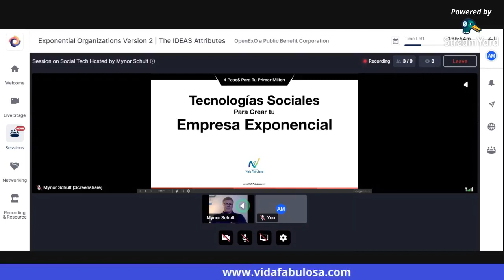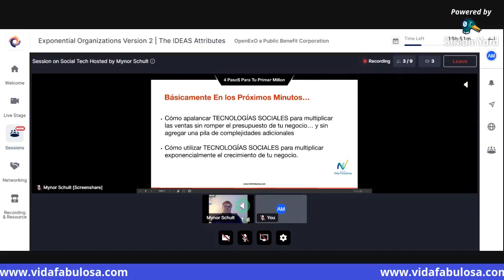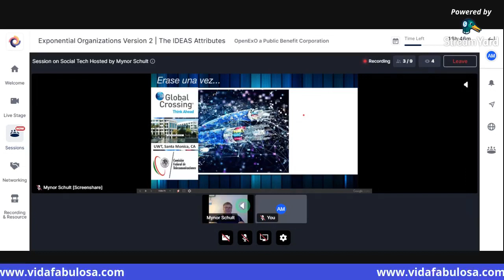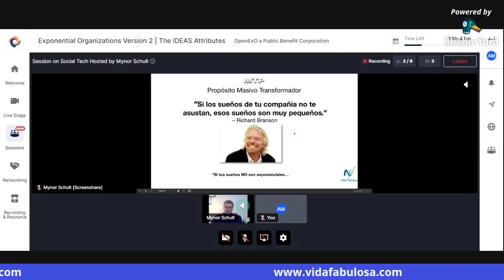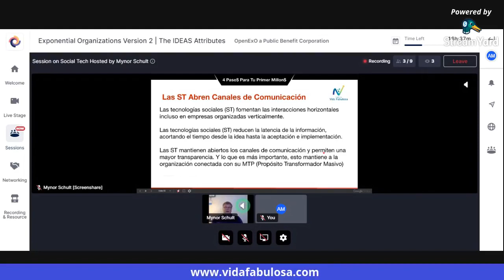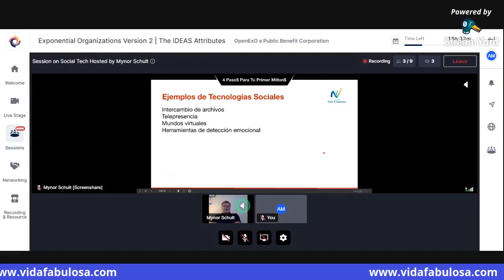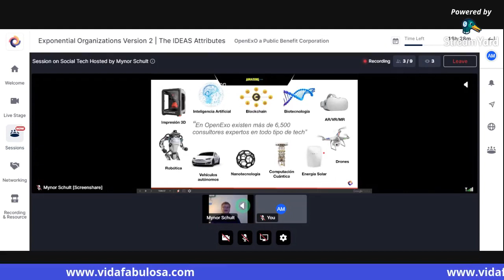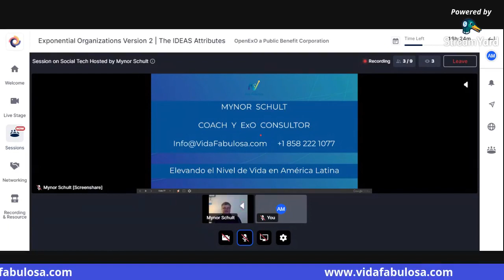¿Cómo puedes implementar el atributo de Tecnología Social en tu negocio?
Cómo hacer crecer tu Negocio
Exponencialmente
usando ExOs
(Qué son y por qué deberían preocuparte)

Emprendedores Exponenciales con Ideas Más Brillantes y Más Rentables en la era digital. Generamos interrupción para crear Organizaciones Exponenciales para llevar la vida fabulosa a ti, a tu familia y a tu negocio.

Exponential Organization, Alex Martinez, VidaFabulosa.com, Mynor Schult, Cuarta Revolución Industrial,Tecnologías Convergentes, Exo, Openexo, Organizaciones Exponenciales, MTP, Moonshoot, Vida Fabulosa,